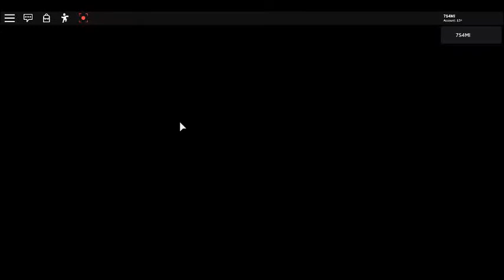Roblox Piggy Carnival (Chapter 8) speedrun